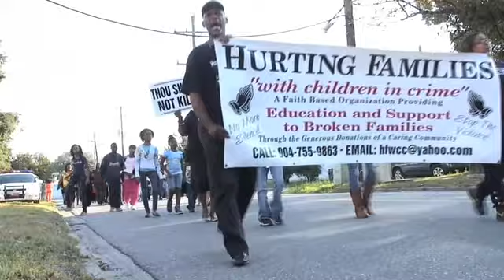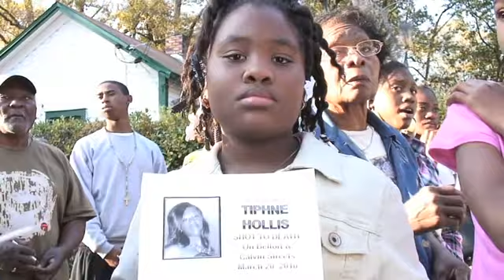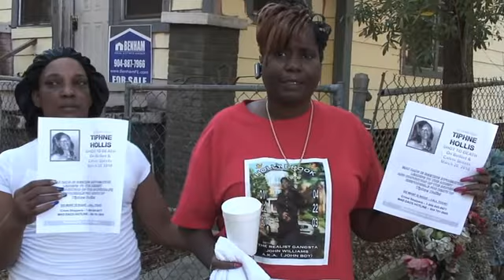Tiphne Hollis: Walk Against Violence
Mad Dads joined the family joined Tiphne Hollis for a rally and community walk against violence.